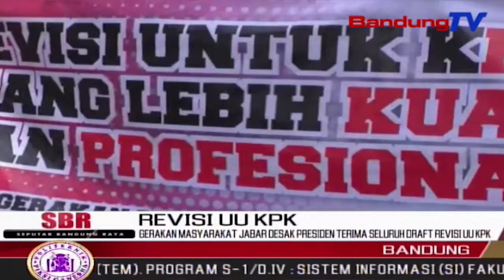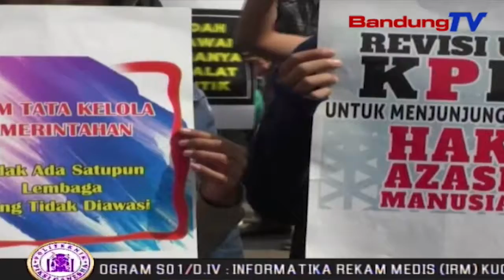Gerakan Masyarakat Jabar Desak Presiden Terima Seluruh Draft Revisi UU KPK | SBR | BANDUNGTV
SBR | BANDUNGTV | FARHAT MUMTAZ | Puluhan Massa Mengatasnamakan Gerakan Masyarakat Jawa Barat Menggelar Aksi Di Depan Kantor Pemerintah Provinsi Jawa Barat, Gedung Sate Kota Bandung, Sabtu Siang. Massa Mendesak Presiden Republik Indonesia Agar Menerima Seluruh Poin Draf Revisi Undang- Undang KPK Yang Di Ajukan DPR RI.